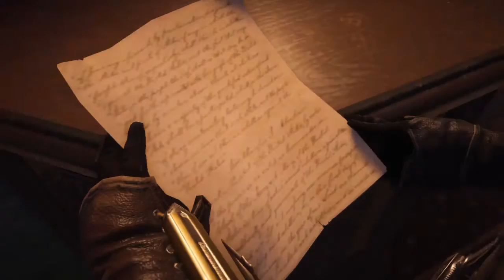Assassin's Creed® Syndicate HD# Sequence 4 #( part 1/3)